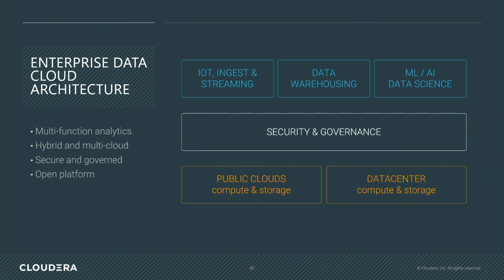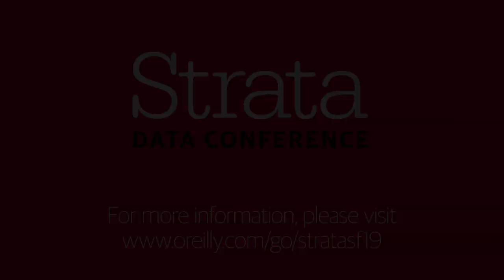The Enterprise Data Cloud - Mike Olson (Cloudera)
To view the full keynote and other videos from Strata Data Conference, please
Most enterprises want the same flexibility and convenience they get in the public cloud, no matter where their data lives or their applications run. We've reached the point that the "enterprise data cloud" must span the firewall and the services offered by hyperscale vendors. Mike Olson describes the key capabilities that such a system requires and why hybrid and multi-cloud is the future.